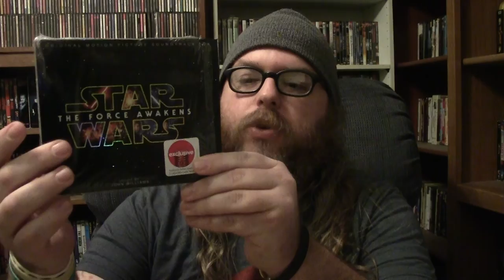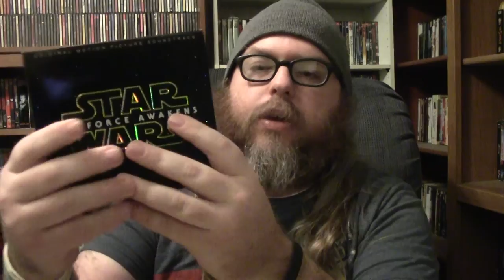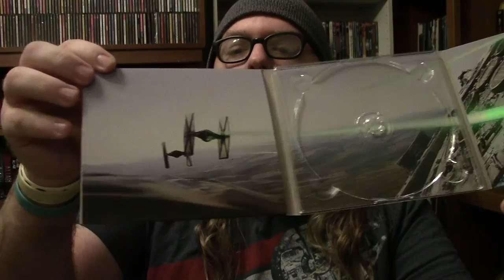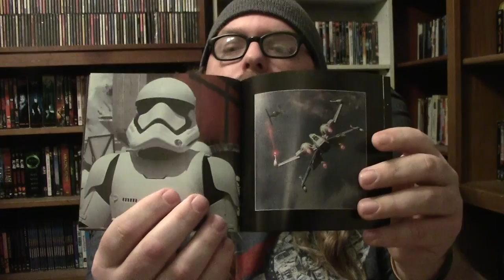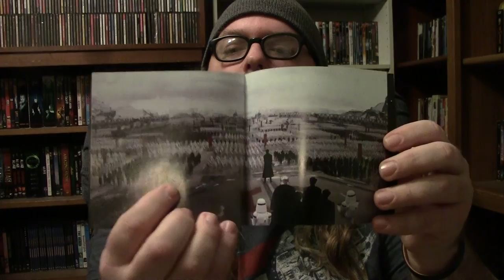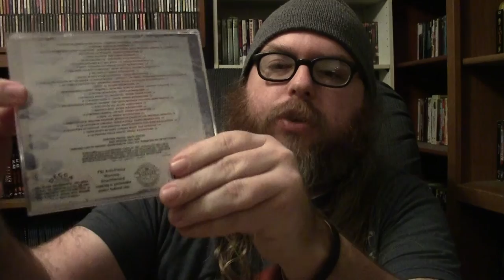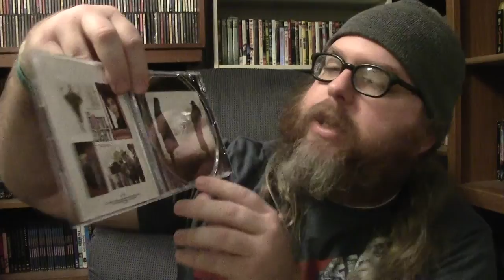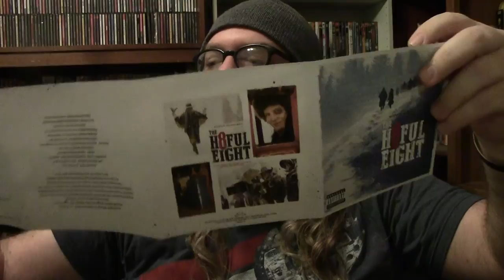Star Wars: The Force Awakens (2015) & The Hateful Eight (2015) Movie Soundtrack Update 1/2/16